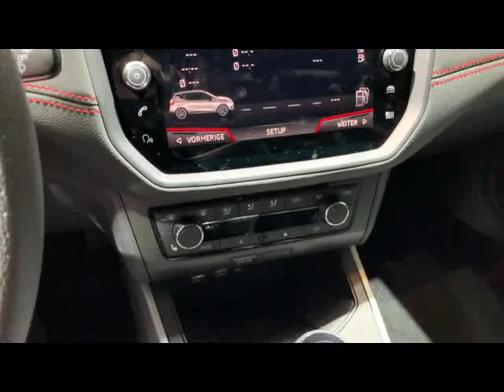DS 3 Crossback 2020 vs. Seat Arona 2020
Hello to MotorCarTube and a new video. Today we compare the DS 3 Crossback 2020 vs. Seat Arona 2020. Please let us know what you think. Wich one do you like more?

Hallo bei MotorCarTube und einem neuen Video. Heute vergleichen wir DS 3 Crossback 2020 vs. Seat Arona 2020. Bitte lass uns deine Meinung wissen! Welches gefällt dir mehr? Schreib es uns in die Kommentare.